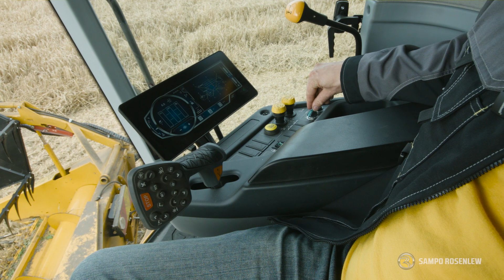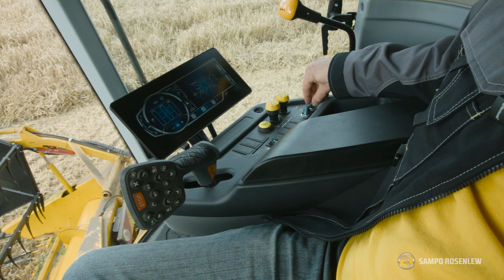Sampo-Rosenlew AHC Header automatics/Pöytäautomatiikka AHC, eng.sub titles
AHC pöydänautomatiikka neljällä muistipaikalla on saatavilla kaikkiin Comia 2.0 malleihin. Leikkuuleveys pitää olla vähintään 4,2 m.
AHC automatic header leveling explained